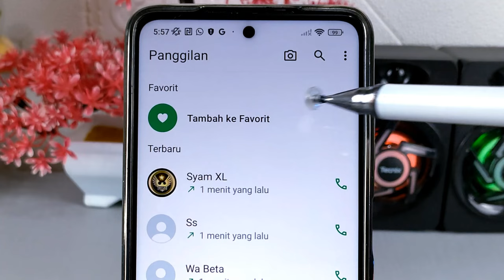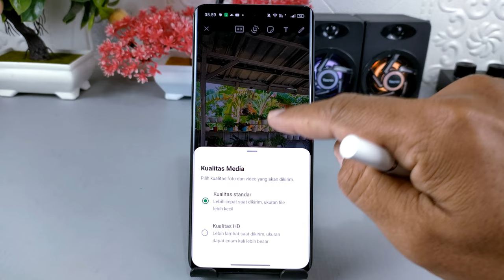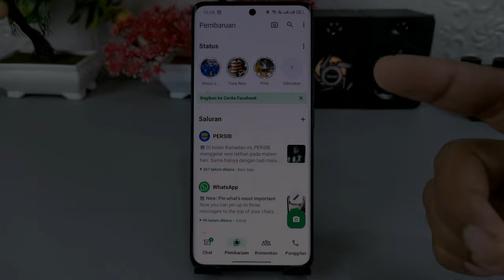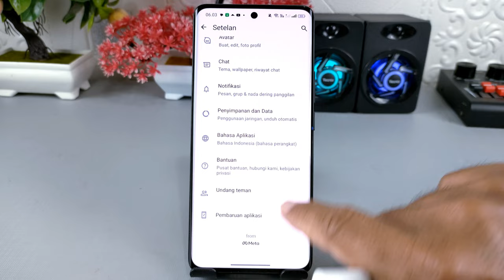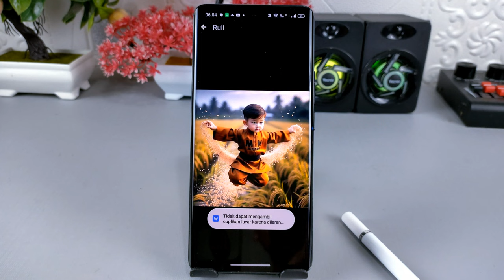6 Fitur Terbaru Di WhatsApp Beta Di Edisi Maret 2024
Silakan download aplikasi Whatsapp beta terbaru  versi 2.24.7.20  disini :
Assalamualaikum apa kabar teman-teman semua, pada bulan ini di dalam aplikasi WhatsApp beta terdapat banyak sekali fitur baru yang bisa kita coba, fitur-fitur tersebut belum terdapat pada aplikasi WhatsApp versi final, karena memang WhatsApp beta ini merupakan aplikasi WhatsApp resmi yang biasa digunakan untuk mencoba fitur-fitur baru sebelum dirilis pada versi final.

Dan Pada kesempatan kali ini saya share ke kalian semua yaitu 6 fitur terbaru di aplikasi WhatsApp Beta versi 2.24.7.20.

Terima Kasih